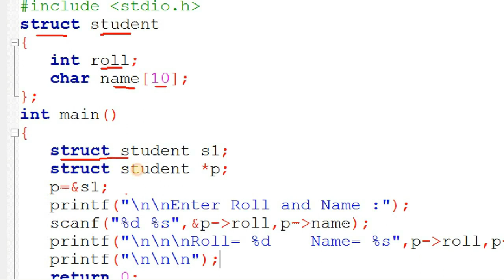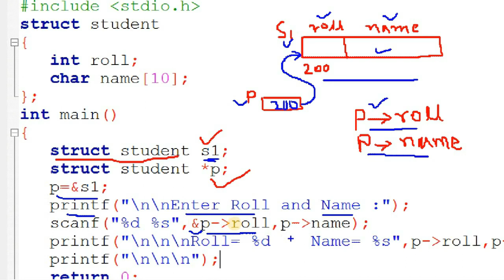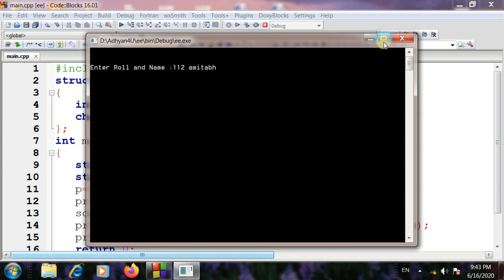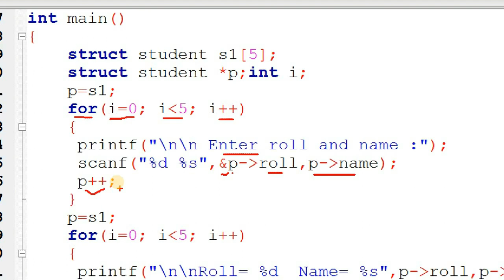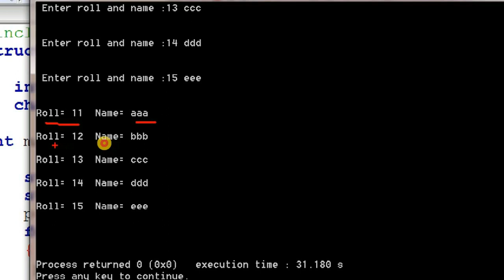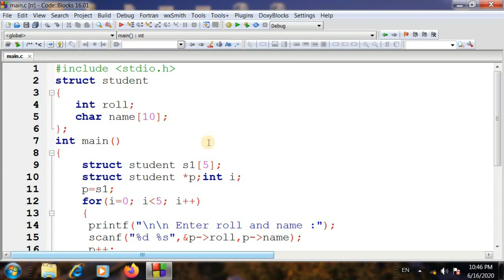Pointer to Structure and Pointer to Array of Structure With Implementation in C Language (Hindi)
This video tutorial is helpful to understand about the concept of pointer to Structure and Pointer to Array of Structure With Example and Implementation in C Language. After go through this video tutorial, students can easily able to explain and implement it into a machine.

Topic Covered :
1) What is pointer to Structure.
2) what is pointer to array of Structure.
3) How to declare pointer to Structure.
4) How to declare pointer to array of Structure.
5) How to access the members of Structure variable through pointer.
6) How to Implement pointer to Structure in machine.

DrBahadurSingh_ePathshala is a Free YouTube  channel providing computer science/Information technology/ computer related video tutorial including computer science  coaching tutorials.
The main goal of this channel is to learn with fun in this computer science space and sharing information.
This channel is very useful for beginners.